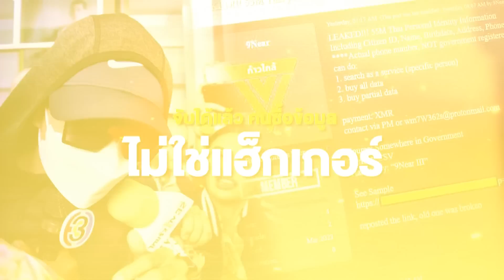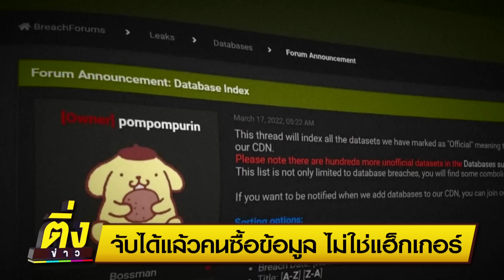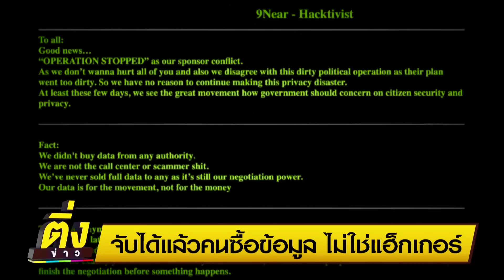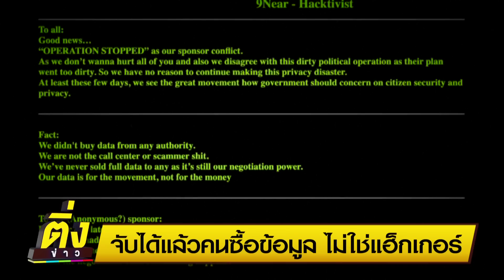จับได้แล้วคนซื้อข้อมูล ไม่ใช่แฮ็กเกอร์ | ติ่งข่าว | วันที่ 13 เม.ย.66